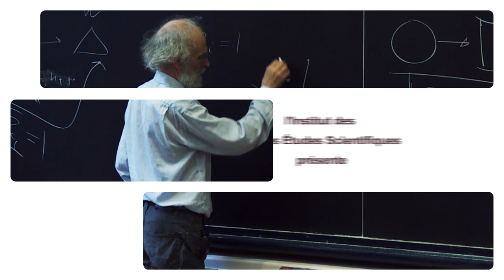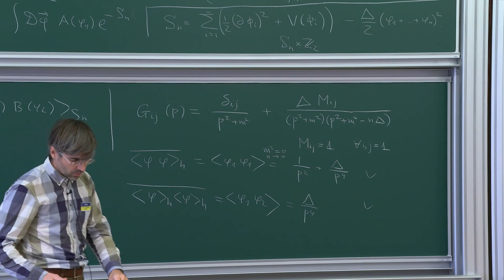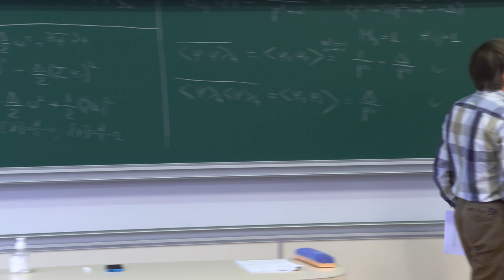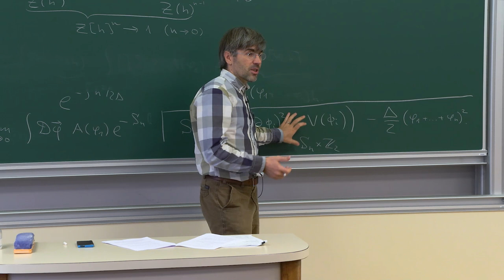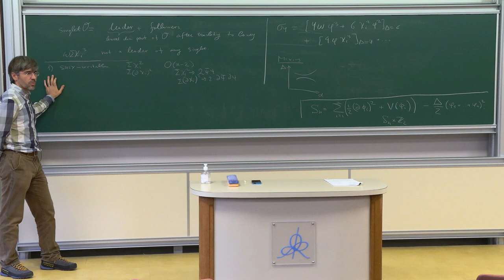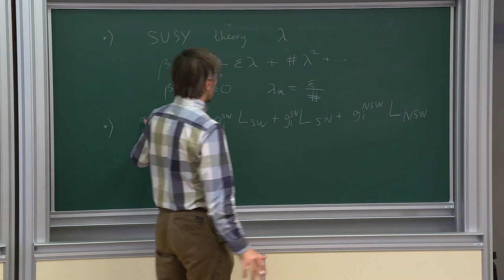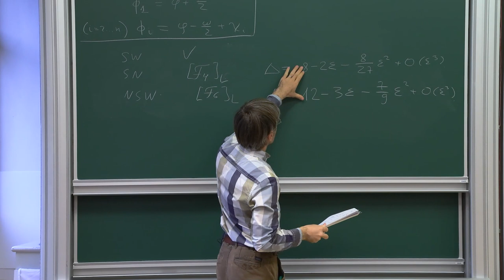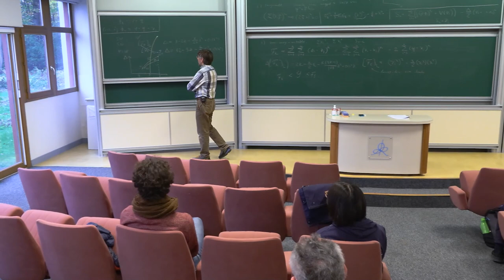Slava Rychkov - Random Field Ising Model and Parisi-Sourlas Supersymmetry (3/4)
Numerical evidence suggests that the Random Field Ising Model loses Parisi-Sourlas SUSY and the dimensional reduction property somewhere between 4 and 5 dimensions, while a related model of branched polymers retains these features in any d. I will present a recent theory, developed in 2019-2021 jointly with A. Kaviraj and E. Trevisani and published in [1-4], which aims to explain these facts.

Outline:
1. Random Field Ising Model: phase diagram, well-established facts and experiments.
2. Numerical results for the dimensional reduction of critical exponents: “no” for d=3,4, “yes” for d=5.
3. Parisi-Sourlas supersymmetry implies dimensional reduction
4. Generalities about RG fixed point disappearance
5. Loss of Parisi-Sourlas SUSY via dangerously irrelevant operators?
6. Replica field theory. Cardy field transform “derivation" of Parisi-Sourlas SUSY and its potential loopholes.
7. Replica symmetric interactions in the Cardy basis
8. Leader and follower interactions
9. Classification of leaders
10. Anomalous dimension computations and results. Evidence for the SUSY fixed point instability below  ~4.5
11. Future directions and open problems.

Literature:
[1] A. Kaviraj, S. Rychkov, E. Trevisani, "Random Field Ising Model and Parisi-Sourlas Supersymmetry I. Supersymmetric CFT," [arXiv:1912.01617]  JHEP 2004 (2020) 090
[2] A. Kaviraj, S. Rychkov, E. Trevisani, "Random Field Ising Model and Parisi-Sourlas Supersymmetry II. Renormalization Group”, [arXiv:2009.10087]  JHEP 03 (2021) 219
[3] A. Kaviraj, S. Rychkov, E. Trevisani,  "The fate of Parisi-Sourlas supersymmetry in Random Field models”, [arXiv:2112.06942]  Phys.Rev.Lett. 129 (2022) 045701
[4] A. Kaviraj, E. Trevisani, "Random Field φ^3 Model and Parisi-Sourlas Supersymmetry", [arXiv:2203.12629]  JHEP 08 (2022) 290

Slava Rychkov (IHES)